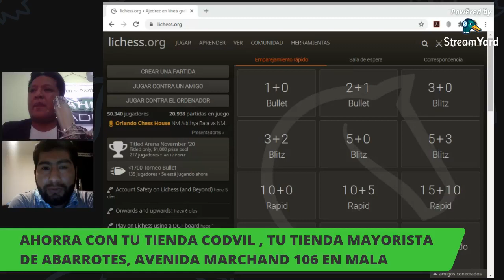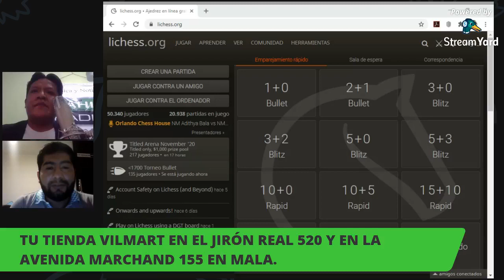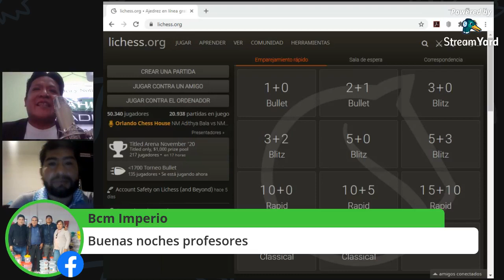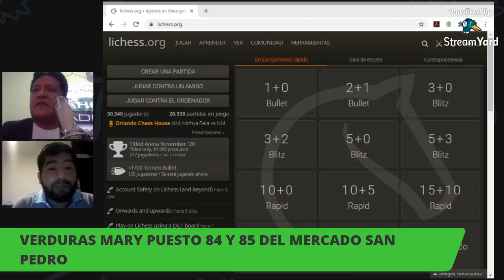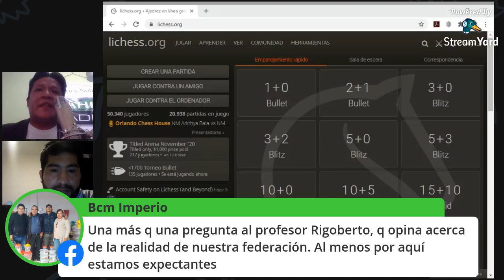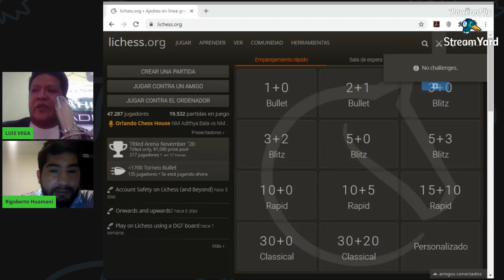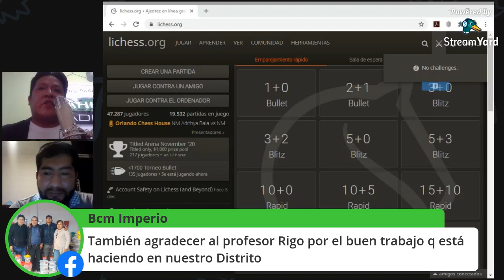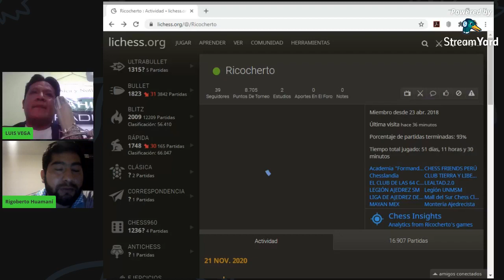youtube video #-6QyTucK9h4